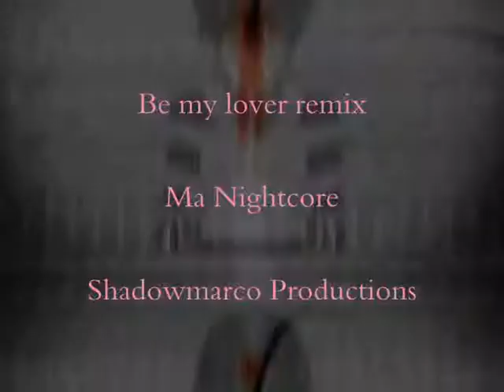Amv Be my lover remix Nightcore